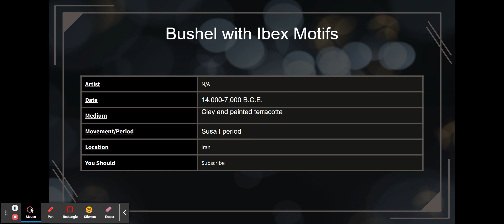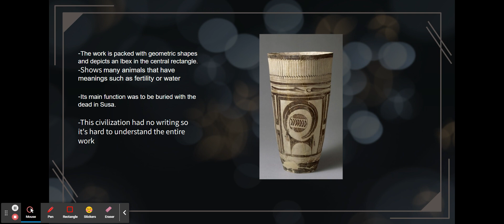#3 Bushel with Ibex Motifs- AP Art History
This is the 3rd art work in the AP Art History curriculum